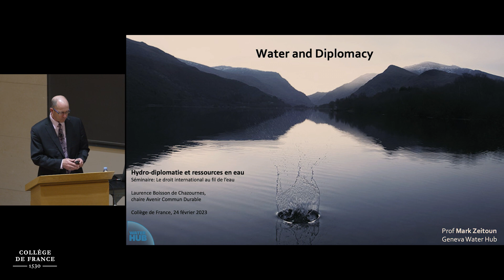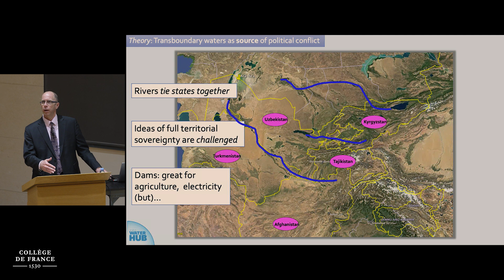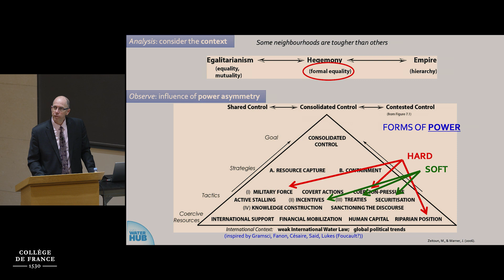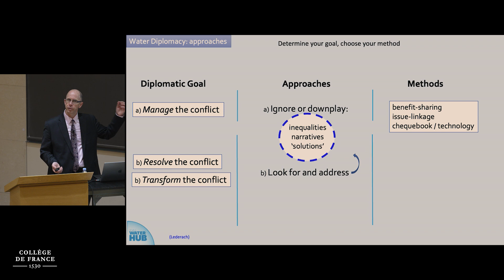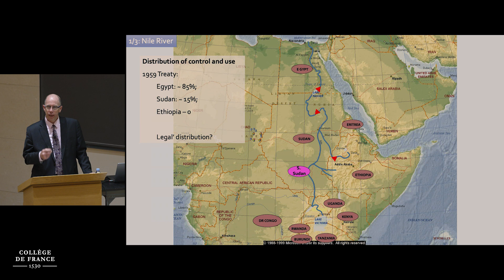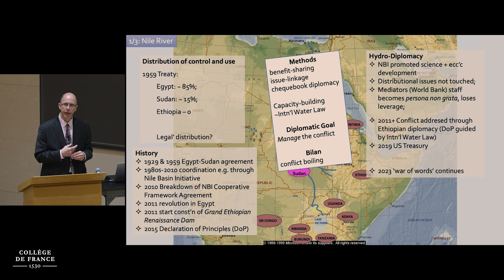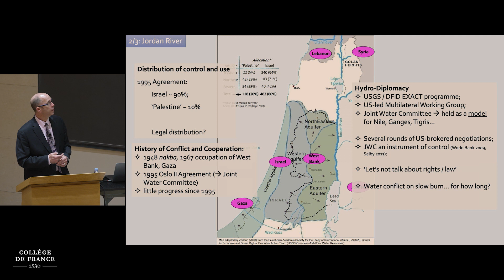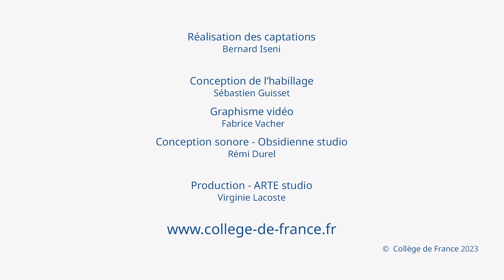Le droit international au fil de l’eau (11) - Laurence Boisson de Chazournes (2022-2023)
Enseignement 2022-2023 : Le droit international au fil de l’eau
Séminaire du 24 février 2023 : Hydro-diplomatie et ressources en eau

Intervenant : Mark Zeitoun, professeur, directeur général du Geneva Water Hub

La gestion et l’utilisation des eaux internationales peuvent être source de tensions et de conflits. La diplomatie peut contribuer à les résorber et trouver des solutions durables. L’« hydro-diplomatie » a pour objet la meilleure gestion possible des fleuves internationaux et la prévention des différends. Le concept d’« hydro-diplomatie » sera présenté ainsi que le rôle qu’il peut jouer dans des contextes d’asymétrie d’intérêts et de pouvoirs entre États riverains d’une ressource en eau transfrontière. L’analyse prendra appui sur des bassins fluviaux tels le Nil, l’Euphrate et le Jourdain.

Chaire Avenir Commun Durable
Professeure : Laurence Boisson de Chazournes, Professeure invitée, Collège de France